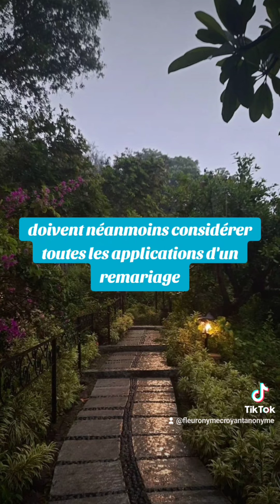🎁 Aujourd'hui au fil des jours je rend Gloire à Dieu en Parole & prière: 7 septembre 2024